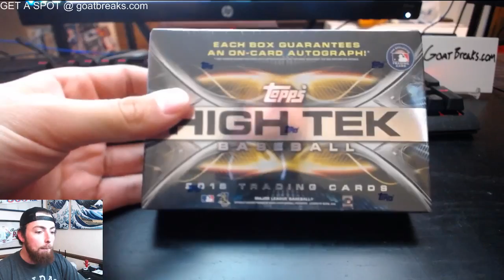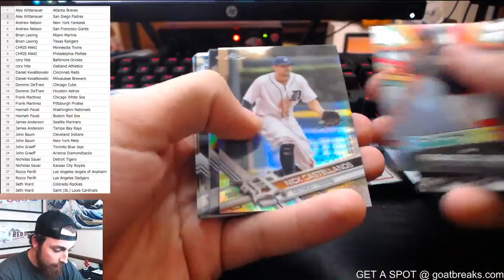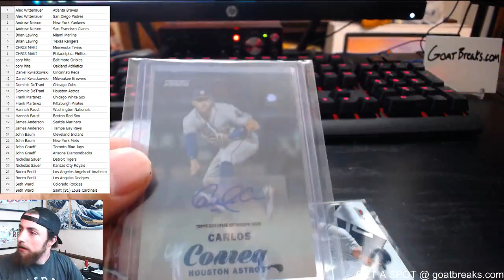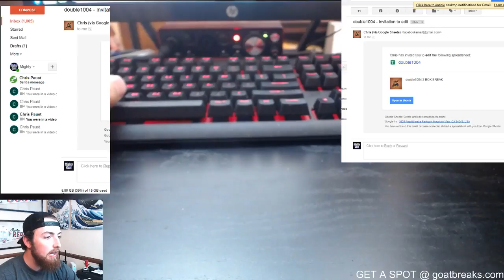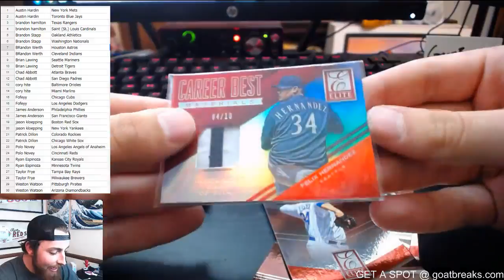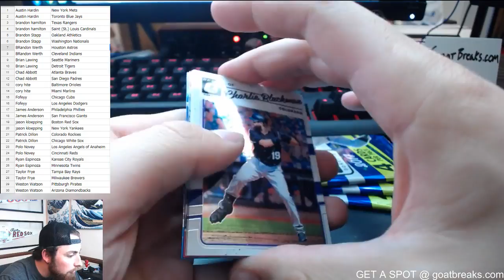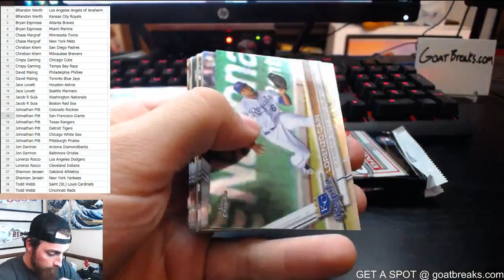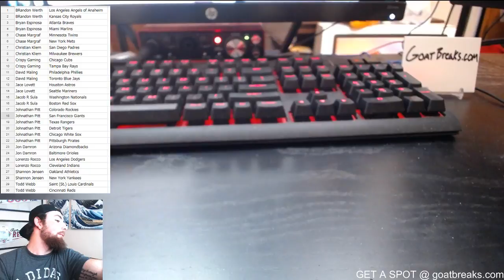THURSDAY NIGHT BREAKS! 2017 Topps Chrome, 2017 Topps Finest, 2017 Topps High Tek, 2017 Donruss Optic